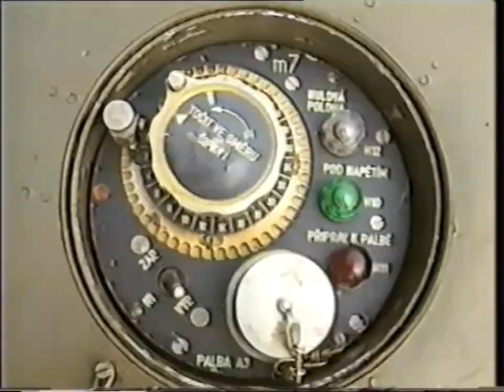*vojna Pardubice (VU 5666) 1996*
cviceni na Chrudimce